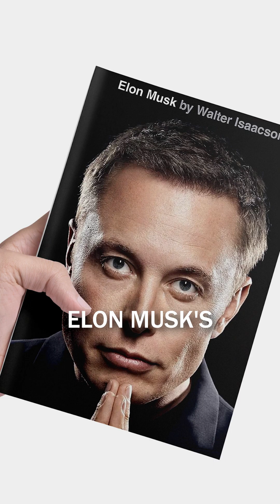Tesla + xAI: The Future of Embodied AI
The next frontier of AI isn’t chat.

It’s AI that sees, moves, and acts in the real world.

This is where Tesla and xAI are headed.